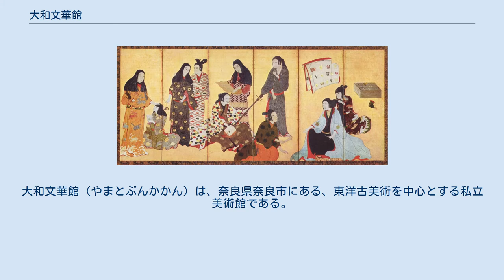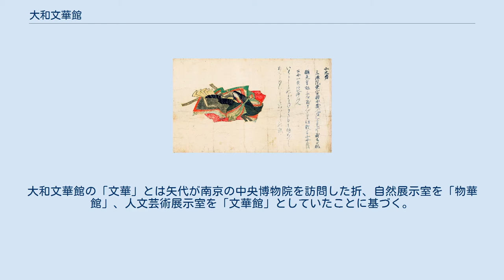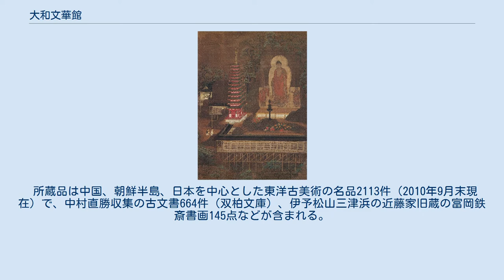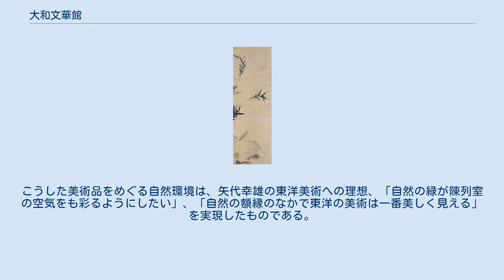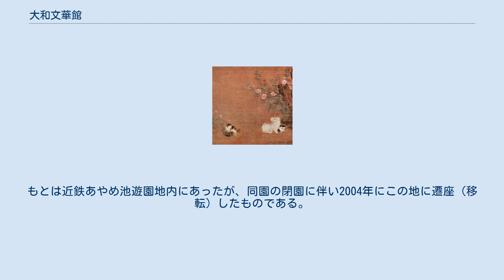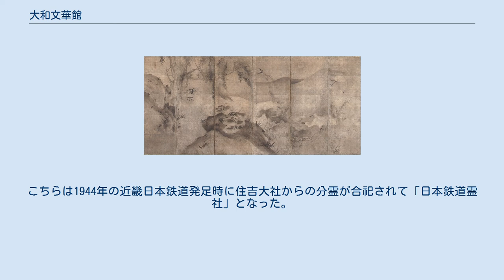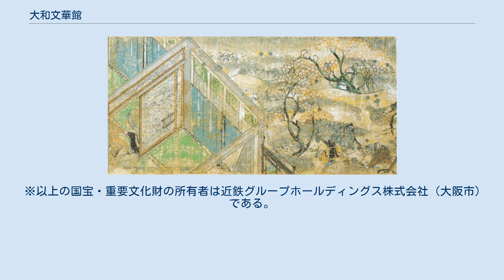大和文華館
大和文華館（やまとぶんかかん）は、奈良県奈良市にある、東洋古美術を中心とする私立美術館である。
 1962年に第3回BCS賞を受賞。
2005年にはDOCOMOMO JAPAN選定 日本におけるモダン・ムーブメントの建築に選ばれた。
 寝覚物語絵巻（部分） 昭和21年（1946年）、近畿日本鉄道（近鉄）社長であった種田虎雄（おいたとらお）は、財団法人大和文華館を設立した。
京都、奈良、伊勢という日本の文化の中心地を結ぶ鉄道会社に相応しい美術の殿堂を作ろうと考えた種田は、世界的な美術史学者・矢代幸雄を初代館長に任命し、その仕事を依頼した。
館の運営から作品の選択、収集まで、すべては矢代に一任された。
学者である矢代は、個人の好みによってではなく、質の高い作品を系統的に収集することに尽力した。
そのため収蔵総数は約2000点と、美術館としては多いとは言いがたいが、収集した作品には国宝 4件、重要文化財 31件、重要美術品14件を含んでいる。
 種田はほどなく他界したが、彼の遺志は十数年を経て佐伯勇に引き継がれて実現し、昭和35年（1960年）10月1日、近鉄の創立50周年行事の一環として大和文華館が開館した。
日本の私立美術館の多くが、実業家、大名家などの大コレクションを母体にしているのに対し、大和文華館の場合は、最初に美術館設立の構想があり、コレクションは後から形成された点がユニークである。
矢代はこのことを「美のための美術館」と呼び、所蔵品は観賞価値を第一にした名品が集められた。
個人の嗜好によらず、ある時代や地域の美意識を代表する名品が、偏りなくまんべんなく集められていることが大和文華館の特徴の一つである。
 なお、国宝の寝覚物語絵巻、一字蓮台法華経をはじめとする名品の多くは、横浜の三渓園の生みの親である原富太郎（原三渓）のコレクションにあったものである。
大和文華館の「文華」とは矢代が南京の中央博物院を訪問した折、自然展示室を「物華館」、人文芸術展示室を「文華館」としていたことに基づく。
「文華」は中国の古語で優れた文筆の才や文化が栄えるさまをあらわす。
矢代の戦後日本への期待を込めた命名である。
 所蔵品は中国、朝鮮半島、日本を中心とした東洋古美術の名品2113件（2010年9月末現在）で、中村直勝収集の古文書664件（双柏文庫）、伊予松山三津浜の近藤家旧蔵の富岡鉄斎書画145点などが含まれる。
登録番号1番は唐時代の「金銅厭勝銭」3点で、これは美術館に災いがおこらず幸運をもたらしてくれるように、との願いが込められている。
なお、京都吉田神社の社家鈴鹿家から購入した鈴鹿文庫6163冊もあるが、こちらは特殊図書資料として美術品および一般図書とは区別して管理している。
これらは年に7回の館蔵品を中心とする企画展で順次公開される。
また年に1回程度の特別展が行われる。
 大和文華館は美術館であるとともに研究機関でもある。
美術研究所が併設され、昭和26年創刊の東洋古美術研究誌『大和文華』は日本でも最も古い民間の美術研究誌として知られており、年2回発行されている。
 平成21年（2009年）から約1年、開館50周年と近鉄創業100周年を記念したリニューアル工事を行うため、同年9月28日より休館していたが、2010年10月2日に再オープンした。
 展示館 大和文華館の展示館は、奈良市の西の郊外の静かな住宅地のなかにある。
菅原池（通称、蛙股池）に面した丘の上に、赤松の古木と「文華苑」と呼ばれる自然苑に囲まれて建つ。
展示館は日本芸術院会員の建築家吉田五十八の代表作の一つで、城郭や蔵をイメージさせる「なまこ壁」をモチーフとして取り入れている。
 展示室は、竹の植えられた中庭をめぐって配置されており、バルコニーからは遠く春日山や平城京を望むことができる。
このため「竹の庭の美術館」とも呼ばれて多くの人に親しまれている。
こうした美術品をめぐる自然環境は、矢代幸雄の東洋美術への理想、「自然の緑が陳列室の空気をも彩るようにしたい」、「自然の額縁のなかで東洋の美術は一番美しく見える」を実現したものである。
 文華ホール（奈良ホテル旧ラウンジ 明治42年に建設された辰野金吾設計の奈良ホテルのラウンジを開館二十五周年記念事業の一つとして移築修復し、ホールとして活用して...